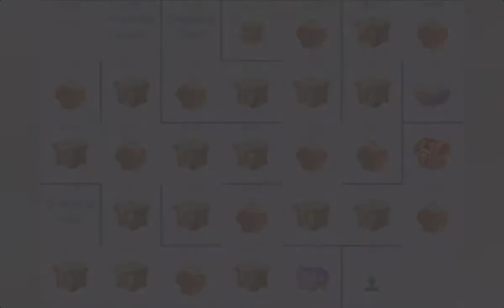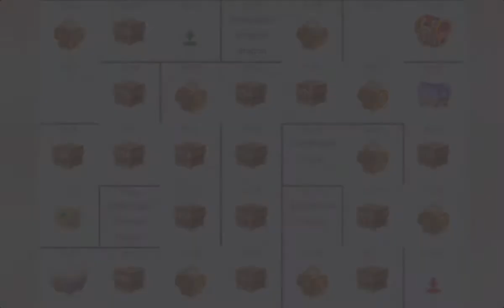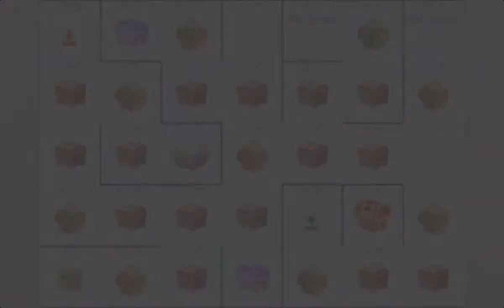Brand new upcoming Tower Of Dreams Tower Island dragons,date and map reveal 🤩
Hey guys in this video I had revealed the brand new upcoming Tower Of Dreams Tower Island's dragons,date and map 😀.